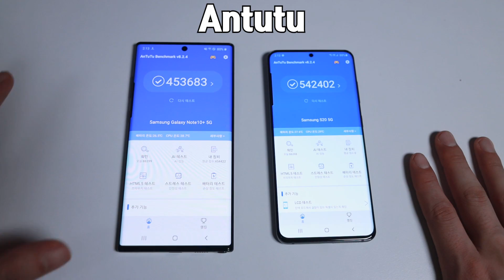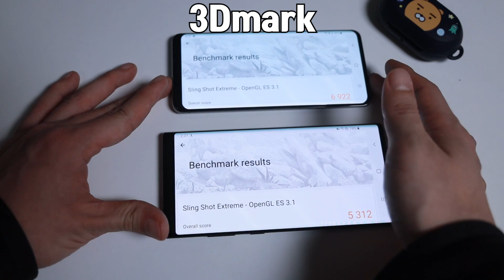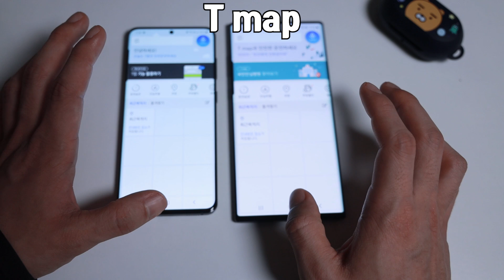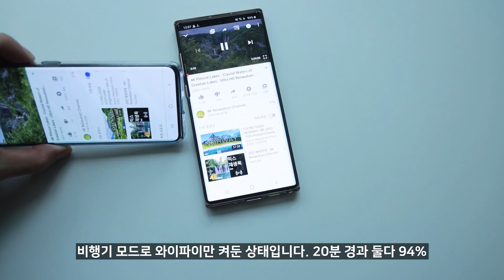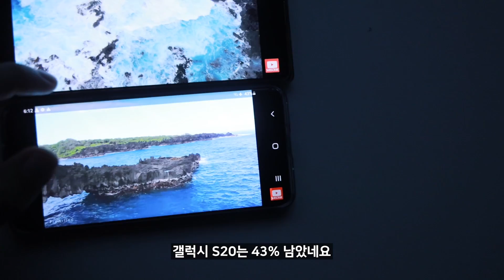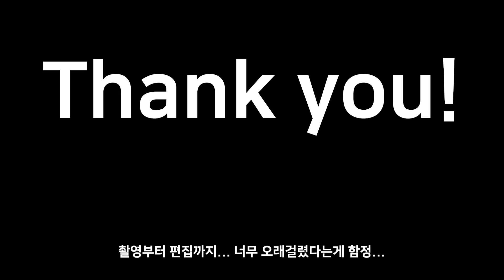갤럭시 S20, 갤럭시 노트 10+의 모든 부분을 비교해 보았습니다! 과연 S20는 얼마나 좋아졌을까요? 배터리, 카메라 테스트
엑시노스 9825는 과연 쓰레기인가? 스냅드래곤 865는 갓인가?
S20의 카메라는 미친 성능일까? 스피커는? 디스플레이는?
비교테스트로 알아보는 갤럭시 S20의 우월함
판단은 브로들의 몫!ㅋㅋㅋ